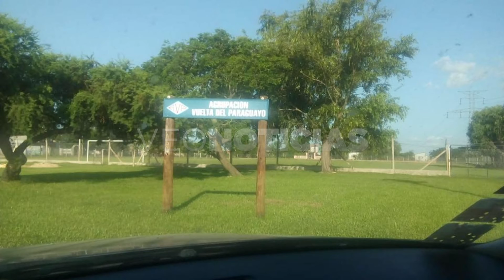DOMINGO D´ANGELO - ANIVERSARIO DE LA AGRUP. LA VUELTA DEL PARAGUAYO